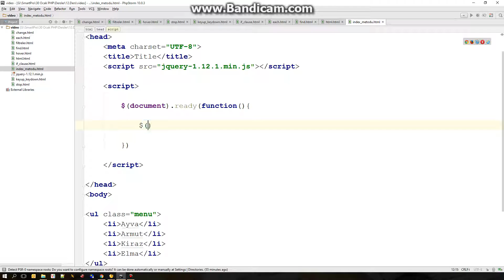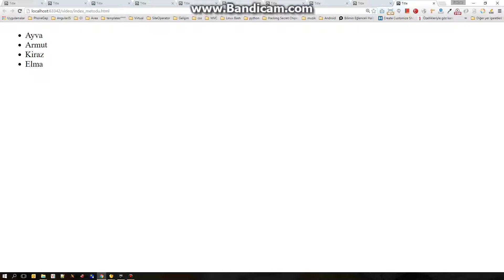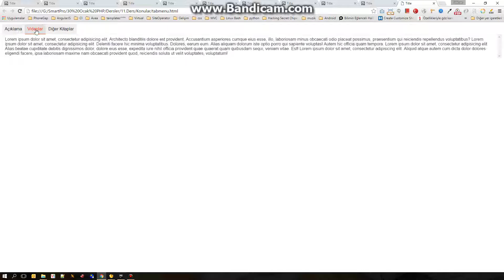jQuery Eğitim Part 5 3 Daha fazla index metotu alıştırması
Bu bölümde Daha fazla filtre last first contains not eq filtrelerine patiledik